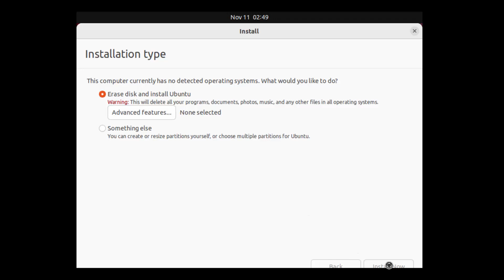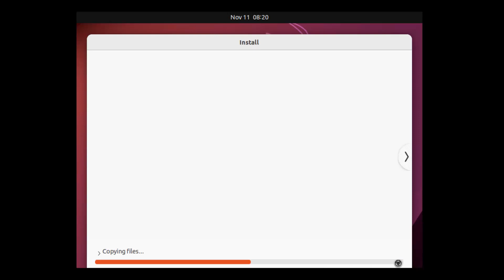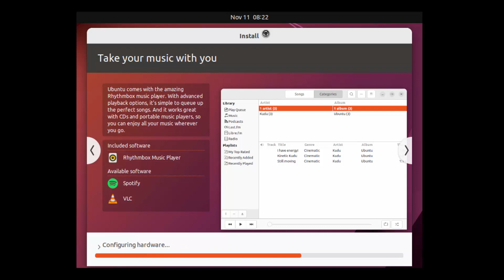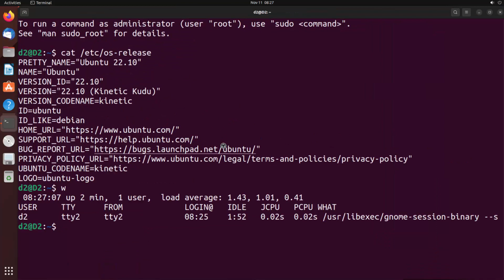How to Install Ubuntu 22.10 (Kinetic Kudu) Desktop AMD64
If don't like the music, mute it. But if you like it, it is Resolver - Amulets
Video will play in x2.5 speed to save your time.